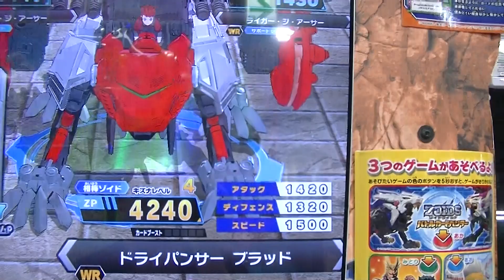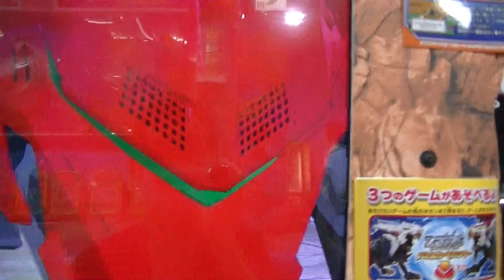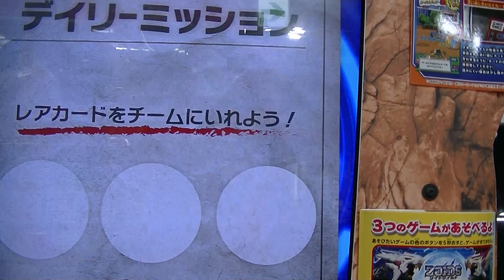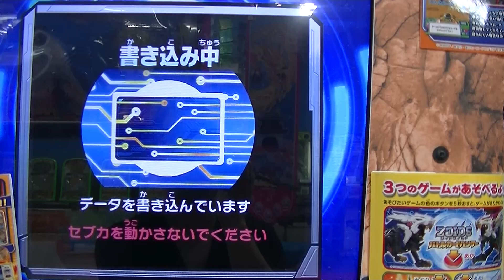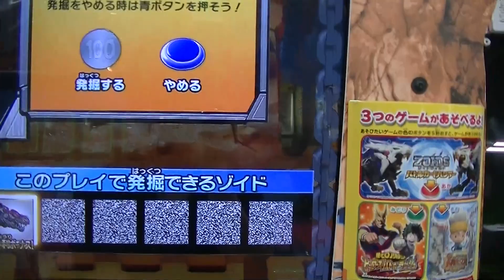やっぱ乱入ボスはオメガレックスだったので初ドライパンサーブラッドで挑んでみたら首の皮１枚で残りラスト必殺技で大逆転勝利ZOIDS WILDゾイドワイルドトップスリーハンターバトルカードZEROゼロ２Ｚ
冒険マップ前弾ライジングライガームラサメ裏ボス最終ようやくゲット
勝利動画ソニックバード大逆転プレイZOIDS WILDゾイドワイルド
バトルカードハンターZEROゼロ２ブースト無しでも嬉しいテセウスの船

デイリーミッション達成ＳＲ確定レーダーで初？のＷＲワイルドレア発掘
やっぱ５チャンネル合ってる大逆転プレイ動画ZOIDS WILDゾイドワイルド
バトルカードハンターZEROゼロ冒険マップ前弾テセウスの船

『ライガー・ジ・アーサー』キラカード＆ワイルドレアのＷＲ
ダブルゲット動画ZOIDS WILDゾイドワイルドバトルカードハンターゼロ２
【Z-03弾】乱入ボス３ゲーム目キタッー荷電粒子砲オメガレックス勝利

黒オメガレックス３枚目カードブーストアップＺＰ４３４０
アタック１６００伝説オメガレックスブレイカーを超える脅威の破壊力
ZOIDS WILDゾイドワイルドバトルカードハンターゼロ２Z-03
荷電粒子砲対決

最終裏ステージボス『オメガレックスホワイトフォートレス』黒ＶＳ白
どちらが最強のゾイド荷電粒子砲対決まさかの結末ZOIDS WILD
ゾイドワイルドバトルカードハンターゼロ２【Z-03弾】ランド博士アニメ

ドライパンサー ブラッド限定ボス稼働日初日ゲット勝利プレイ動画
ZOIDS WILDゾイドワイルドバトルカードハンターゼロ２【Z-03弾】
ギルラプター勢３体デッキ３ゲーム目でアッサリ嬉しいセブカユーザー

ＷＲソニックバードDBU３つアイコンは必ずワイルドレア説は未だに存在♪
オメガレックス乱入ボス３戦目八段ファングタイガーゴールド排出
ZOIDS WILDゾイドワイルドバトルカードハンターゼロ２Z-03弾

ワイルドレアＷＲライジングライガールビーZOIDS WILDゾイドワイルド
バトルカードハンターゼロ【Z-03弾】コロナ宣言解禁で約２ヶ月ぶりの
プレイようやく９ゲーム目にキタッーオメガレックス荷電粒子砲

ボス乱入オメガレックスＷＲワイルドレア２枚目カードブーストアップ
ZOIDS WILDゾイドワイルドバトルカードハンターゼロ【Z-03弾】
ソニックバードDBUは口くちばし閉じで開いてる通常ソニックバード

新型進化ソニックバードＷＲワイルドレア発掘３つアイコンやっぱ
大当たり今日は店頭ＳＰ非売品無料配布日初日ZOIDS WILDゾイドワイルド
バトルカードハンターゼロ【Z-03弾】バトハン戦記プレイ勝利動画

新オメガレックスＷＲワイルドレア連続発掘ZOIDS WILDゾイドワイルド
バトルカードハンターゼロ２【Z-03弾】バトハン戦記ログカード森茶作
プレイ勝利動画『暗黒の破壊要塞』乱入ボス究極の改造ユニット

ソニックバード稼働初日プレイ勝利動画ギルラプター レアボーンＷＲ
ワイルドレア帝国軍ＶＳ共和国軍バトハン戦記ライガー・ジ・アーサー